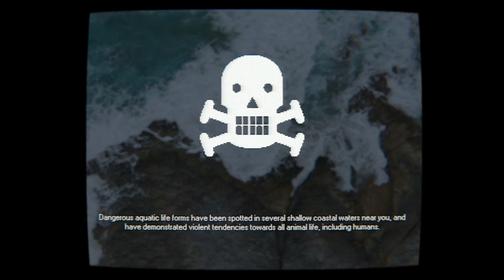DEEP SEA ABDUCTION - SCP EAS Scenario